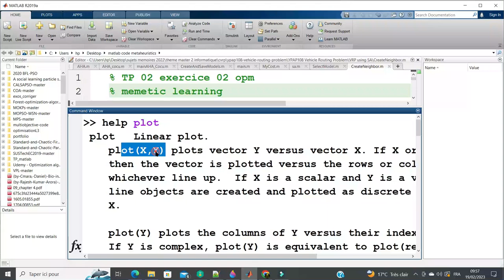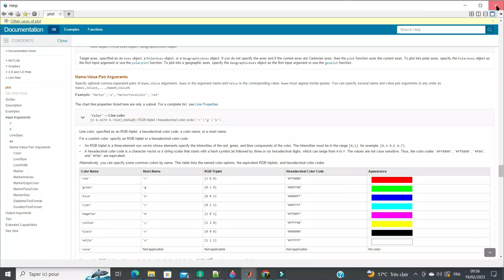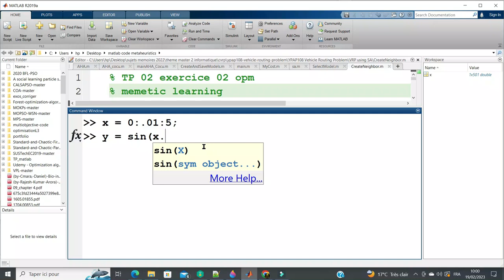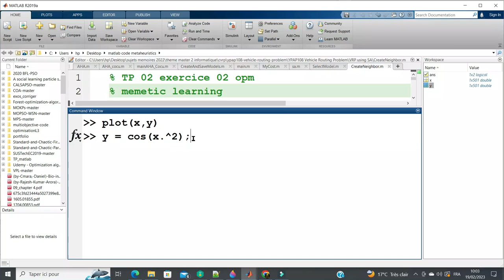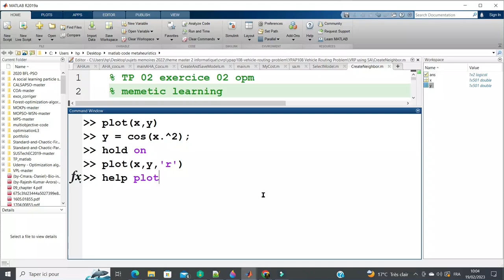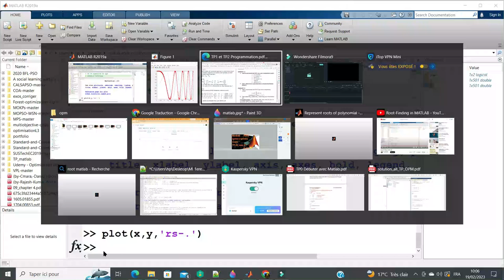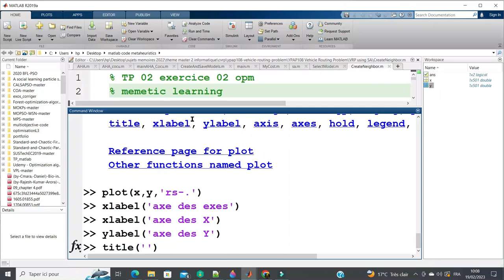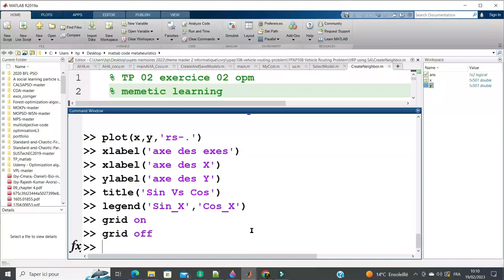#007 Maîtriser MATLAB : Plot, Legend et Exercices Résolus en Programmation Mathématique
Découvrez comment exploiter pleinement les fonctionnalités de traçage et de légende de MATLAB dans le contexte de la programmation mathématique ! Cette vidéo vous guide à travers des exemples pratiques et des exercices résolus pour vous aider à perfectionner vos compétences en visualisation et en résolution de problèmes mathématiques avec MATLAB. Apprenez à créer des tracés professionnels, à ajouter des légendes informatives et à résoudre des exercices mathématiques variés, le tout avec MATLAB. Rejoignez-nous pour maîtriser ces outils essentiels et enrichir vos compétences en programmation mathématique dès aujourd'hui !